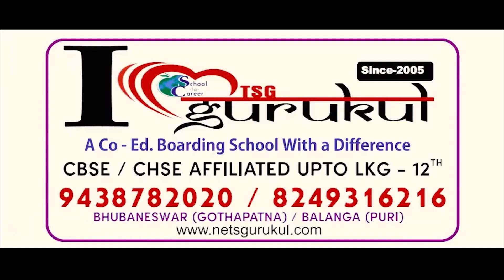କାହିଁକି କଟିଲା ସମୀରଙ୍କ ଟିକେଟ ?